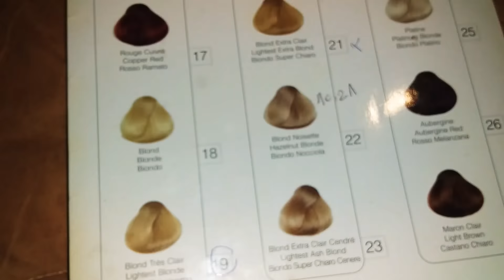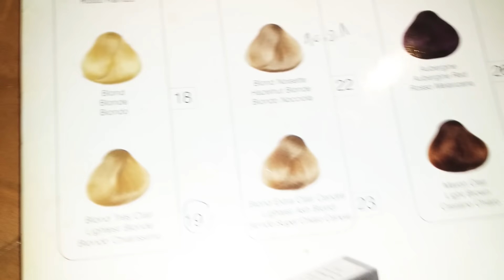آرقام واسرار صبغ الشيب كما المحترفات في المنزل فيديو مهم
اسرار ارقام صبغه  الشيب
كيف تغطي الشيب العنيد والشيب العادي
كيف اصبغ شعري الشايب
تركيبه الصبغه التي تصبغ الشيب  العنيد
قناتي الثانيه الاحتياطية